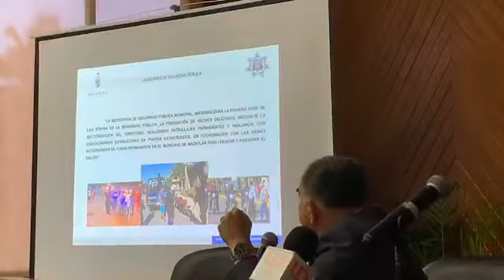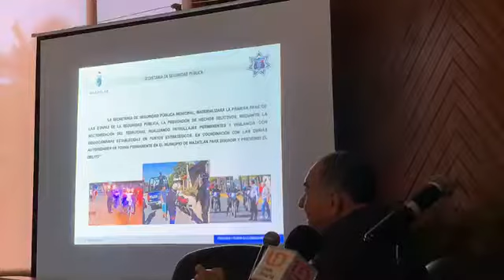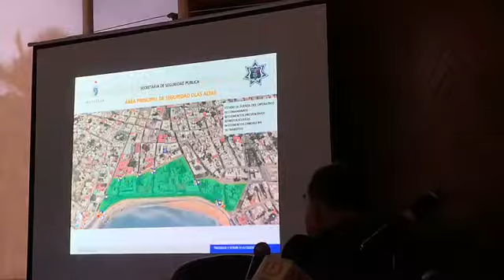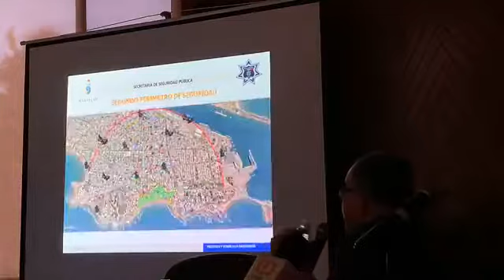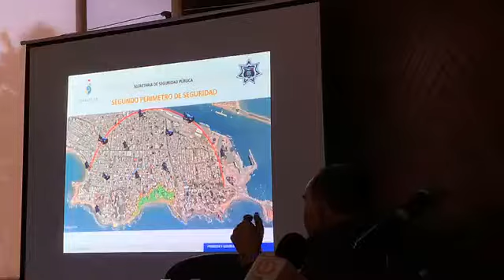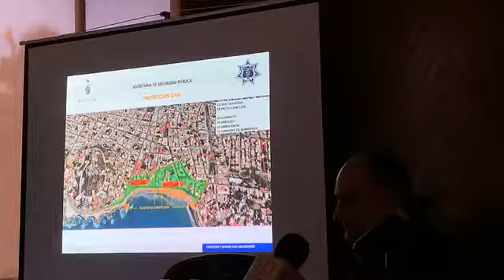29 de Diciembre - Ayuntamiento de Mazatlan ofrece rueda de prensa sobre el operativo de Año Nuevo